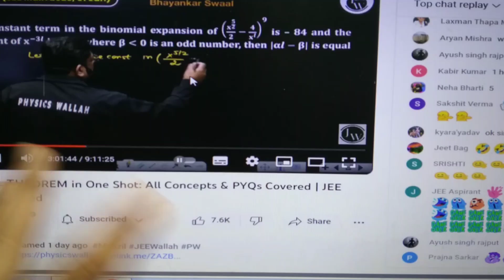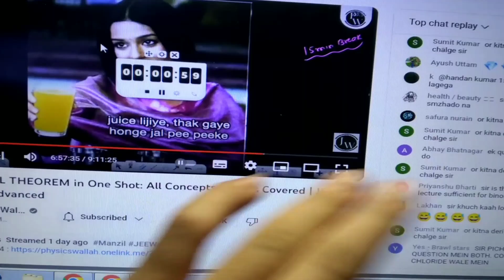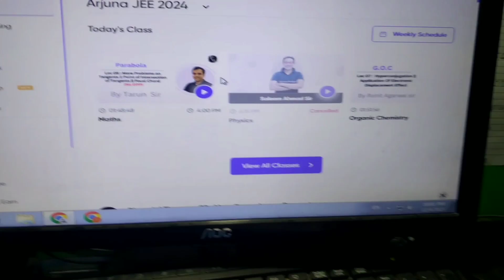IIT-JEE 2025🔥| full day study vlog 🧡 | A day in the life of JEE ASPIRANT | ft.PW#studyvlog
IIT-JEE 2025🔥| full day study vlog 🧡 | A day in the life of JEE ASPIRANT